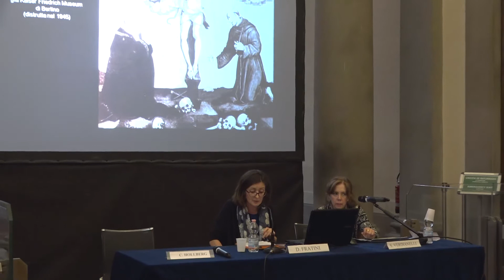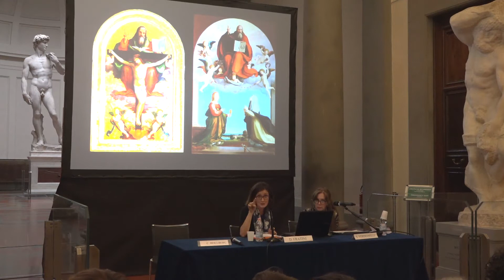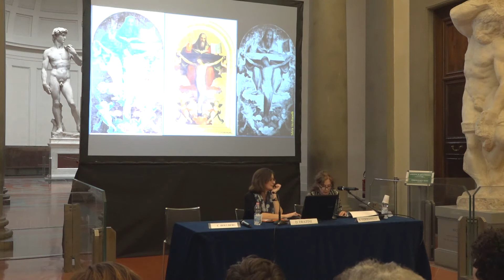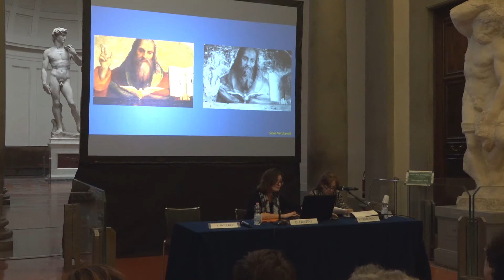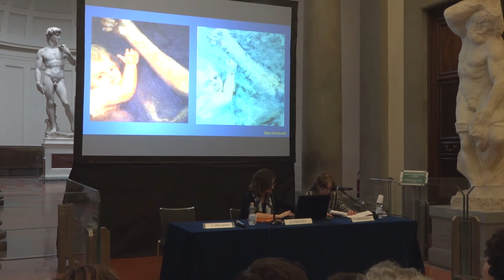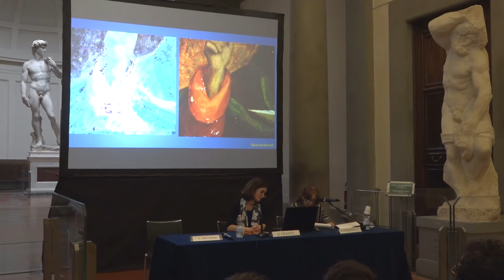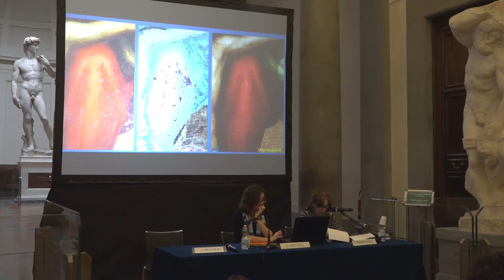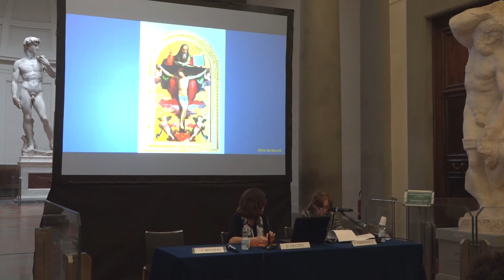Recenti Restauri - Trinità Mariotto Albertinelli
Fondo d'oro e modernità di linguaggio si fondono nel corpo di quest'opera straordinaria, oggi tornata la primitivo splendore grazie al paziente lavoro di restauro.
Restauratrice: Silvia Verdianelli
Curatore Dipartimento: Donatella Fratini